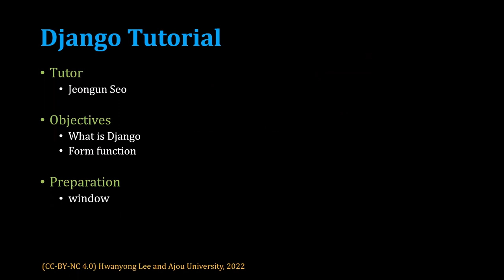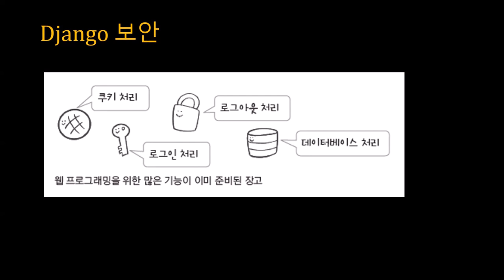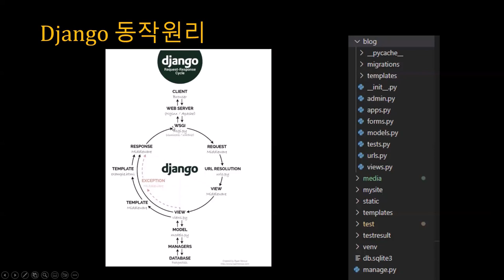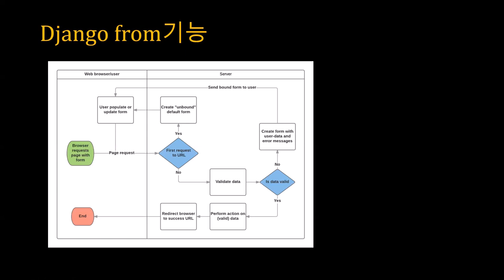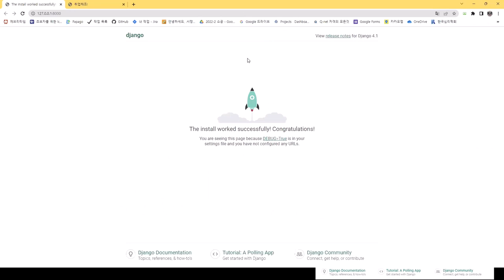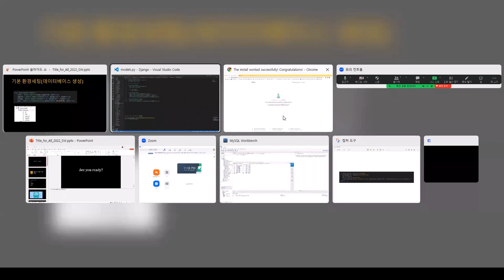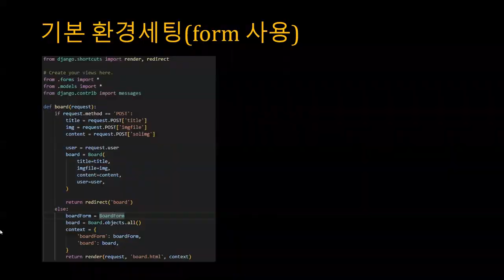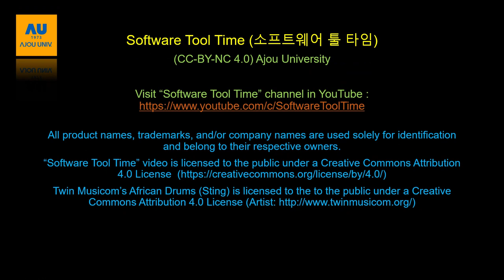[SWTT] Django Tutorial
아주대학교 서정운
Django Tutorial